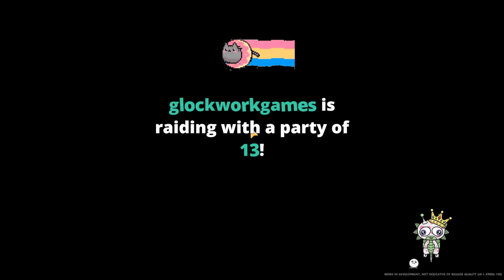Coral Island - Part 2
We enjoy exploring more of Coral Island! This game is early access, so it will be different than the full release.